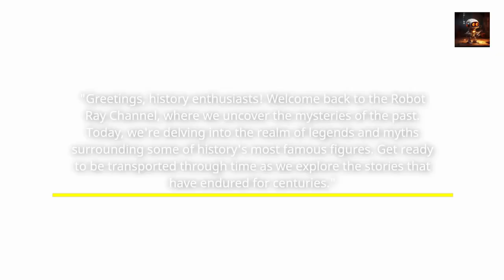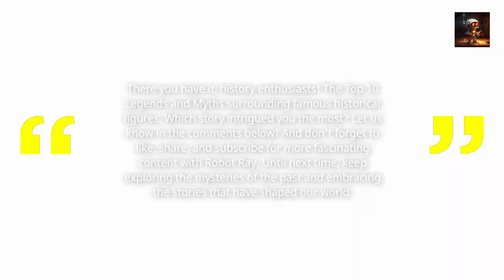Top 10 Legends and Myths Historical Figures and Their Stories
Join Robot Ray on a journey through history as we explore the fascinating legends and myths surrounding famous historical figures. From legendary rulers to renowned explorers, these tales have captured the imaginations of people for centuries. Join us as we count down from 10 to 1 and unravel the captivating stories behind these iconic figures.

anecdotes
the phoenix mythology
the pit and the pendulum
audio sexy story
storyline
i am legend 2
im legend 2
forbidden love
mythical hero
inspirational stories
1001 nights